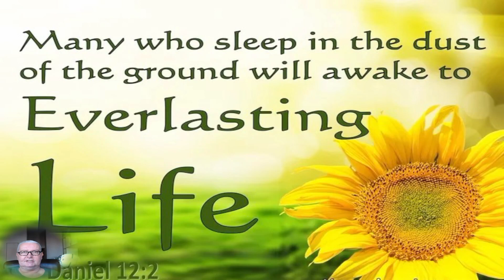When the dead are alive again - Circular Time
Blessings

Michael